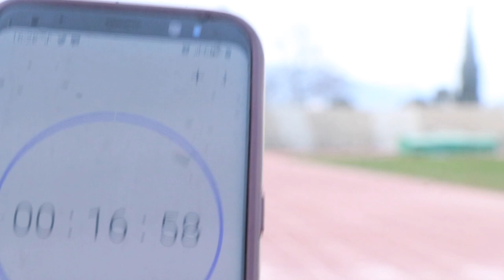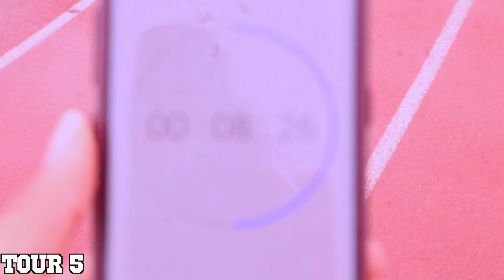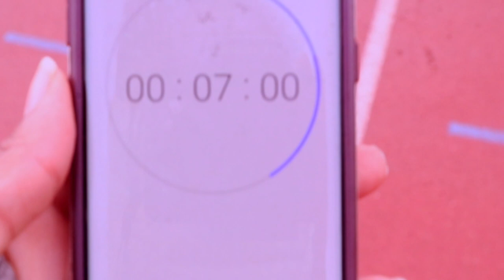JE PASSE LE TEST PHYSIQUE DE L' ARMEE AMERICAINE 🇺🇸 ( sans entraînement )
Bestial,
C'est jazmaaz la bestiaaaalitééééééé
comment ça va  ?  votre bestialité est-elle présente ?
La teammmmm  je passe le test de condition physique de l'armée américaine sans entrainement. Vous avez voté pour ce défi j'y ai mis de la bestialité pour ne pas vous décevoir. Le test physique de l'armée américaine  est composé de 3 Exercices ( pompes,  d'abdominaux  , et une course de 2 kilomètres ) . le score  est défini en fonction de l'âge et le sexe  ( homme, femme) du candidat. Je vous ai mis en description quelques liens qui vous aiderons  à éventuellement calculer votre score  pour faire le test physique de l'armée américaine, si jamais votre bestialité se réveille. c'est une série de plusieurs vidéos qui commence. Merci de votre implication sur Instagram c'est très Bestial.

"Solo Mode by Arensky & Joan Ember" is free to use in social media as long as you give credits.